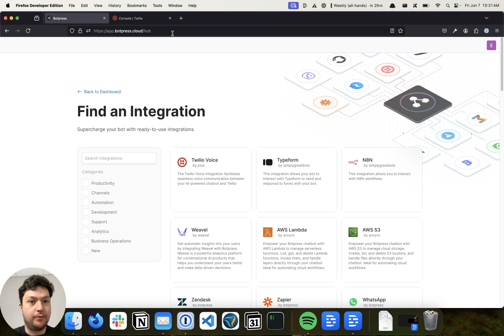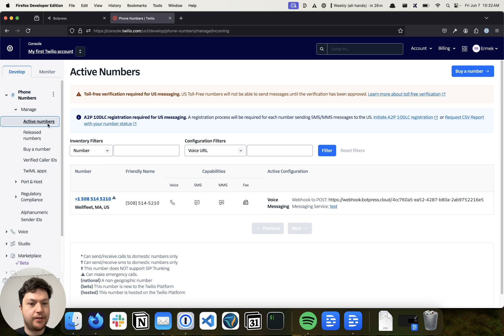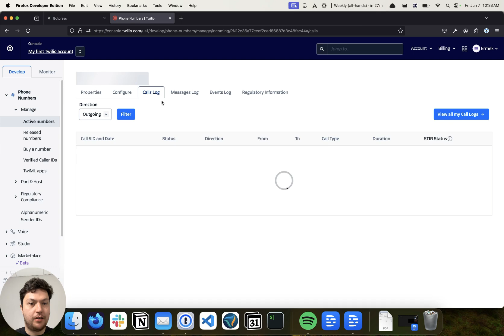Talk to your chatbot via phone call (using Twilio!)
In this video, we'll demonstrate the Twilio Voice integration as well as show you how to configure it.

About Botpress:
Botpress is a platform that empowers individuals and teams of all sizes to build, deploy, and monitor AI-powered chatbots for various applications. As a pioneer in the chatbot industry, we embrace the power of large language models (LLM) and generative AI to create personalized, engaging chatbot experiences for any purpose. Available in 100+ languages and with a GPT-native suite of tools to help you unlock your creativity, Botpress supports you in achieving your goals and transforming the way you communicate.